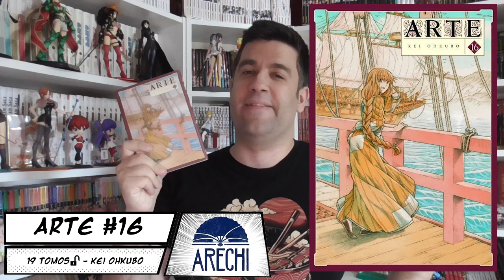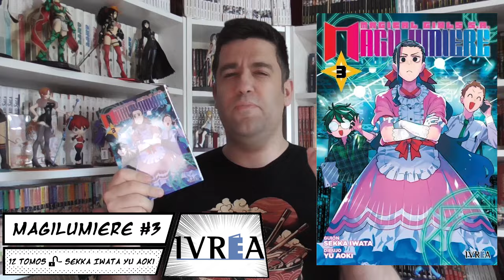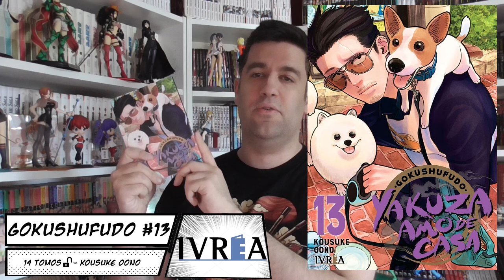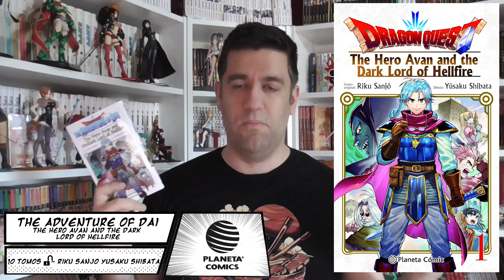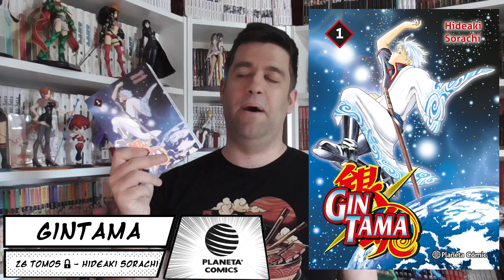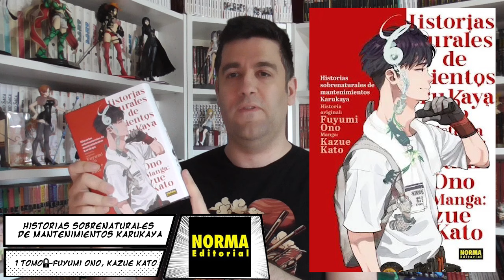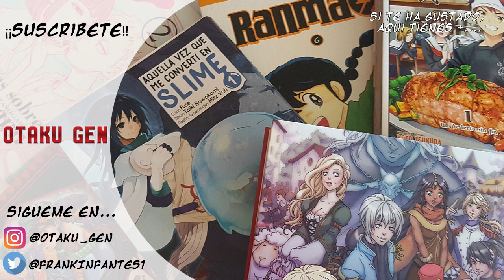Compras Manga 💸 - Tinta Fresca - Junio de 2024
En el vídeo de hoy, vuelvo de mi retiro para traeros como siempre las mejores novedades del sector manga, que ha dado durante un mes de abril tan cambiante como el tiempo.

Un mes variadito donde tenemos de todo, obras maestras del manga que por fin se recopilan, historias que continúan, manwhas alucinantes, mangañoles sensacionales y muchos más títulos que te hacen ver que el manga no es solo algo de japos.

¿Queréis conocer estos títulos? Pues entrad en el vídeo.

Contenidos

00:00 Inicio
00:36 Arechi
01:29 Ivrea
03:19 Planeta comic
05:50 Norma editorial
11:00 Despedida

Twittter: @FrankInfantes1

 / 8fizvena-p